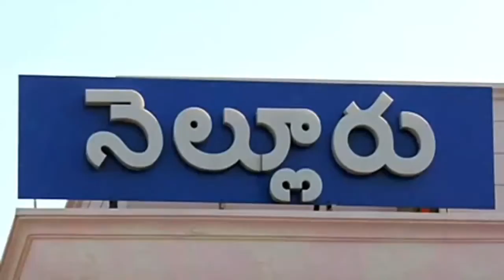AnilKumar Yadav Sensational Comments on His Party Leaders | YSRCP |Nellore | Kakani